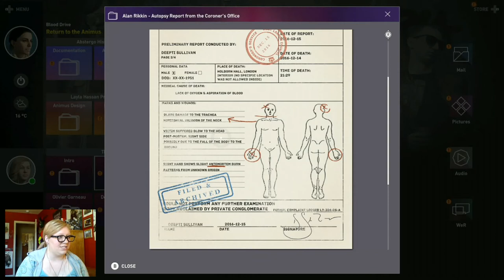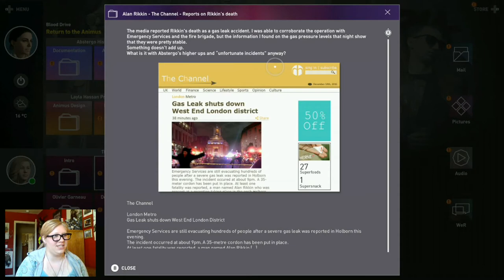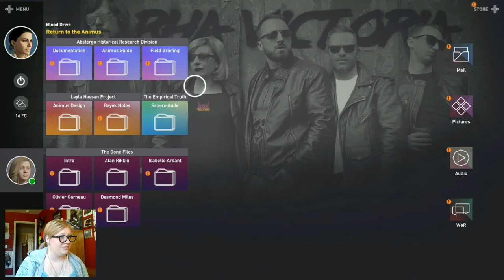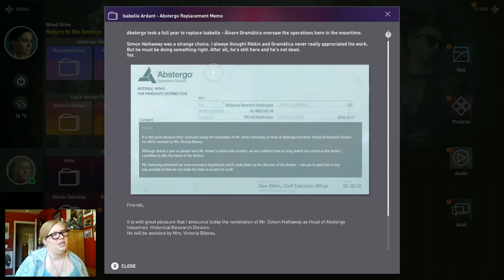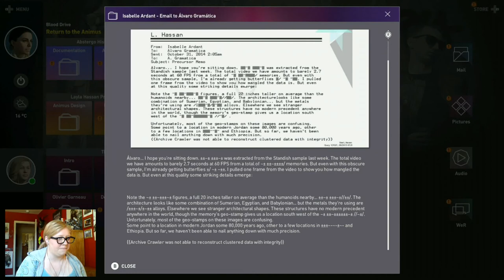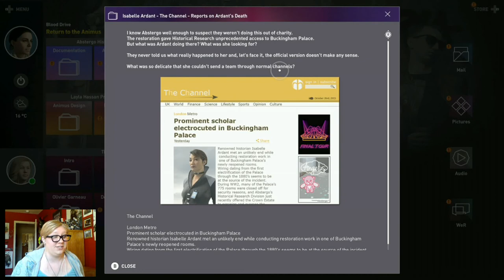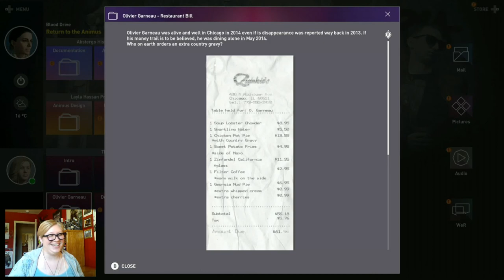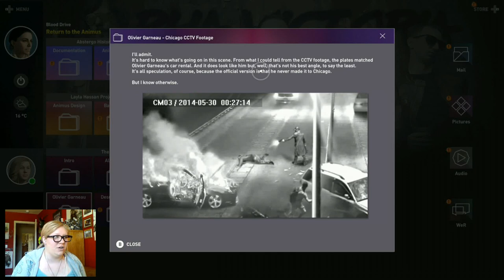PAINS OF THE PAST - Assassin's Creed Origins (Part 3)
Sooooooo... that sucks, don't it? :/ I think Bayek needs a hug...